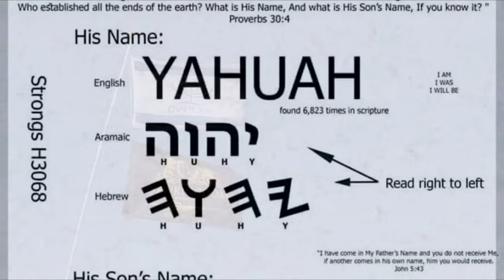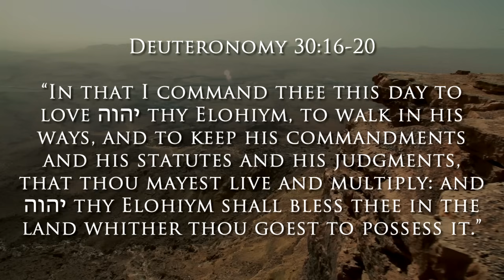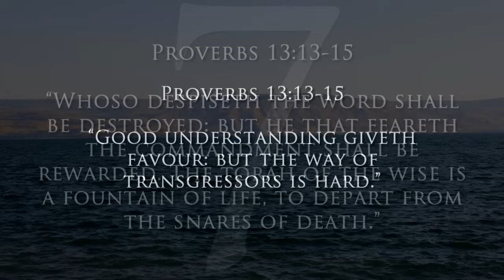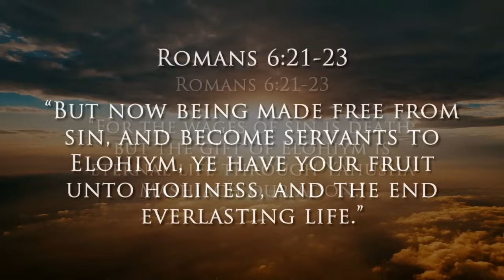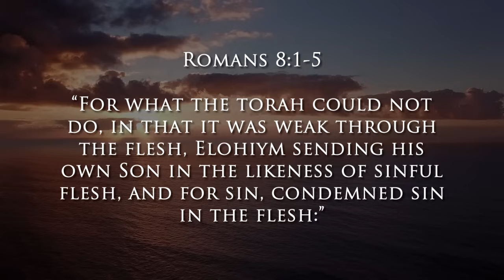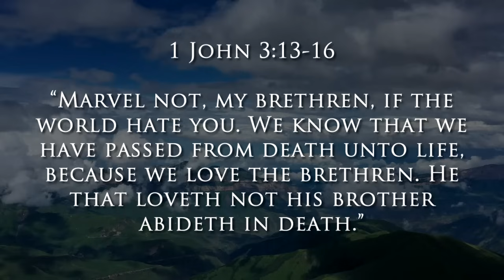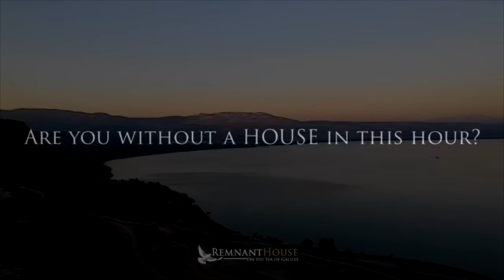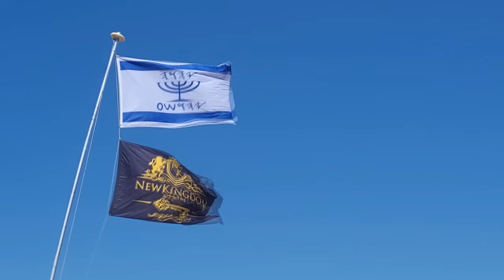The Torah Of The Ruach Of Life In Mashiach Yahusha! - Remnant House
Join the Ekklesia of the Natsarim Remnant as we remember the Sabbath Day to keep it Qadosh!

This week we will discuss: The Torah Of The Ruach Of Life In Mashiach Yahusha!

Romans 8:1-3 "There is therefore now no condemnation to them which are in Mashiach Yahusha, who walk not after the flesh, but after the Ruach.
2 For the torah of the Ruach of life in Mashiach Yahusha hath made me free from the law of sin and death.
3 For what the law could not do, in that it was weak through the flesh, Elohim sending his own Son in the likeness of sinful flesh, and for sin, condemned sin in the flesh:"

Thank you SO MUCH for your Love, Prayers, and Support!